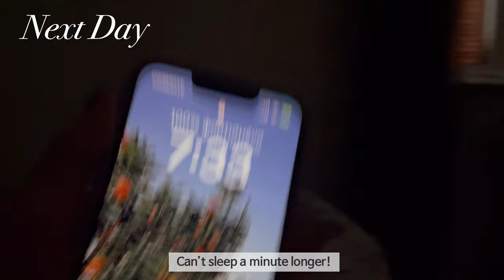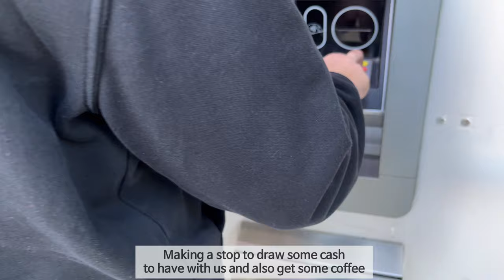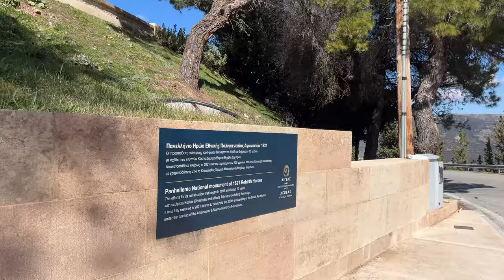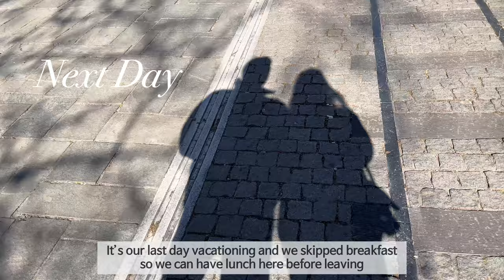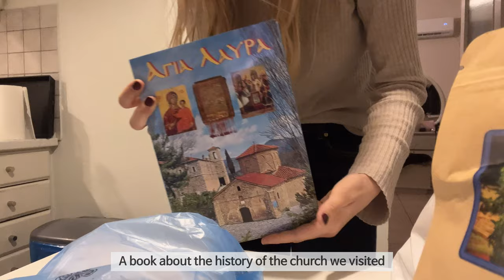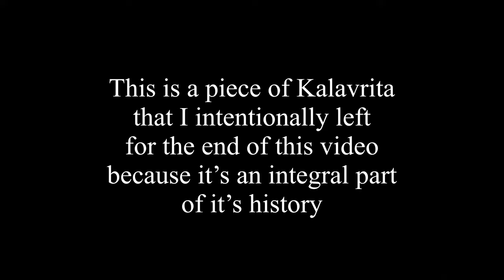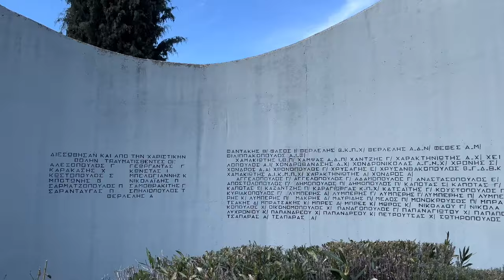Winter vacation in Kalavryta GREECE,Yuvarlakia Avgolemono and Easy Pita Bread |VLOG| ENG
Hello everybody ♥️ In todays video I’m making a delicious comforting meal Yuvarlakia Avgolemono,that’s a thick meatball soup drizzled with egg sauce along with No Measure Pita bread made with Greek yogurt! And the exciting part: Vacations in Kalavrita to celebrate our anniversary,see the snow and eat delicious food! Please let me know if you have any questions or suggestions! Thank you so much for coming along and I hope you’ll enjoy my video ♥️♥️